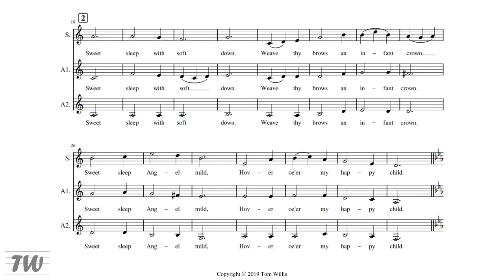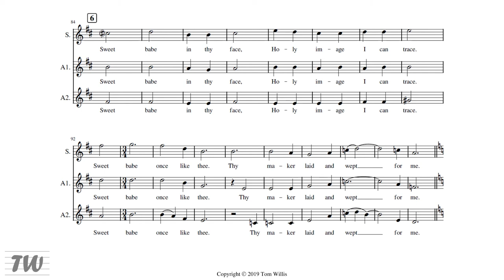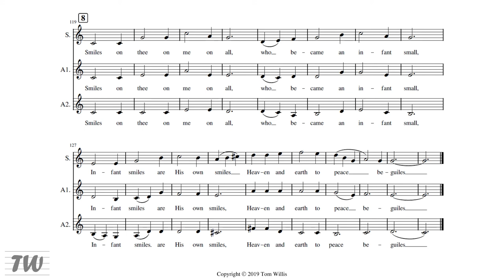Cradle Song by William Blake ("Sweet Dreams Form A Shade") for SSA choir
"A Cradle Song" was written by English poet William Blake in 1789, as part of his book 'Songs of Innocence'. This setting is for three-part choirs. It is presented here for SSA, but also works TTB.

This was written as an (unsuccessful) entry for a competition to write a piece for a women's choir. The style of three-part writing was an interesting departure from my normal SATB work.